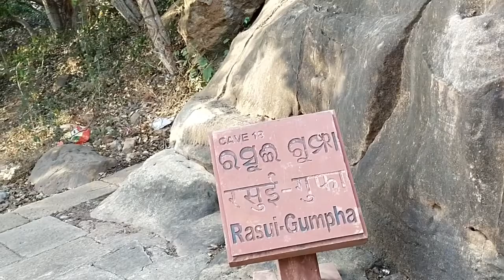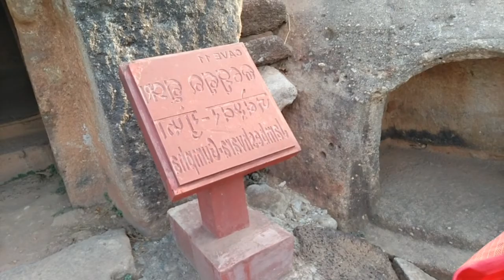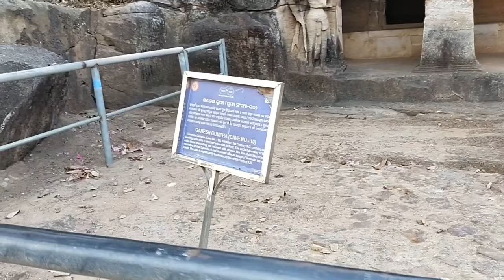we visit udaygiri, which is the biggest & most picturesque site of odisha.